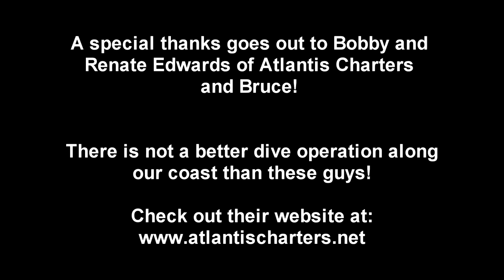YouTube Upload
NC diving isn't just about wrecks. There is a lot to see on the ledges off our coast. See for yourself.